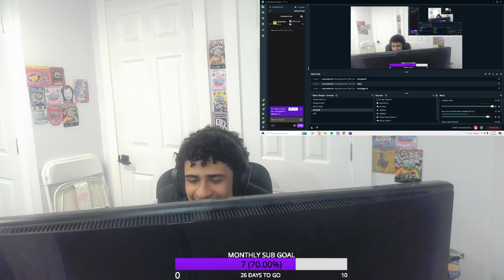Mykal Reacts To - DD Osama X BBG Steppaa - Catch Up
STREAM EVERDAY OF THE WEEK TUNE IN
Follow Mykal Cruz